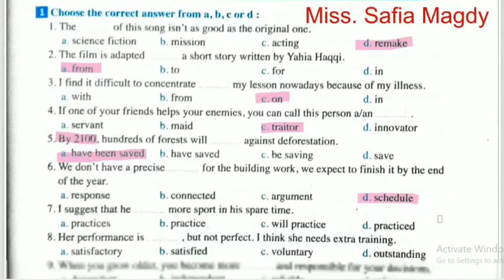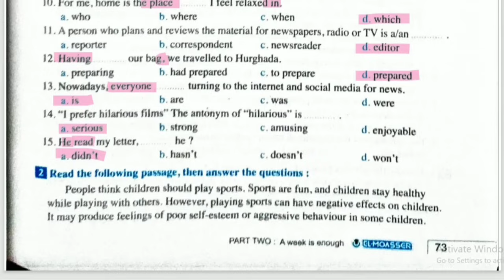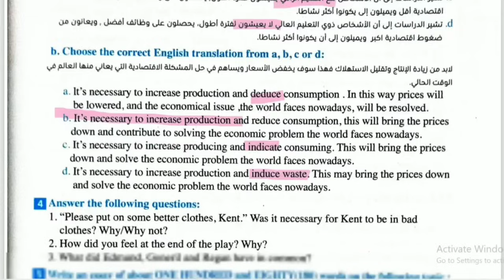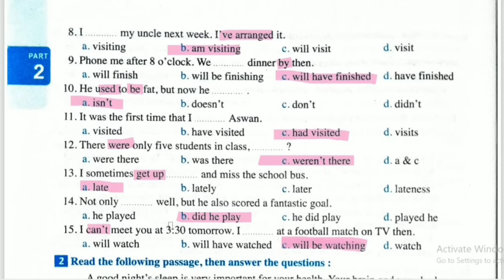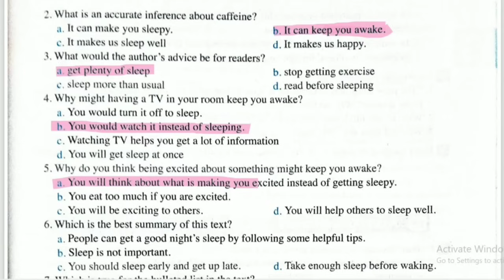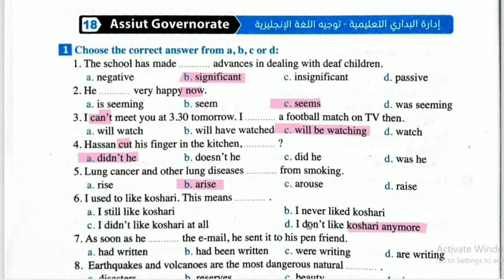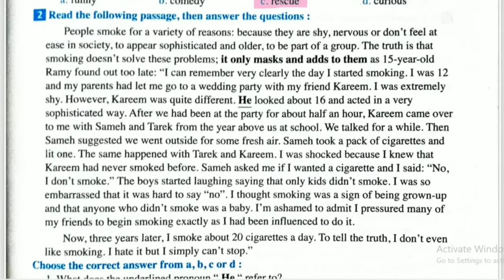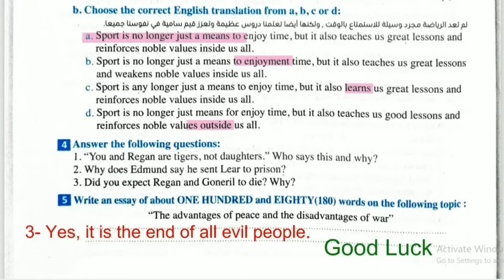حل امتحانات المحافظات تانيه ثانوى ملحق المعاصر tests 16.17.18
حل الامتحان ١٦. ١٧ . ١٨ بوكليت المعاصر تانيه ثانوى انجليزى ترم ثانى

فيس بوك

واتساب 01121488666